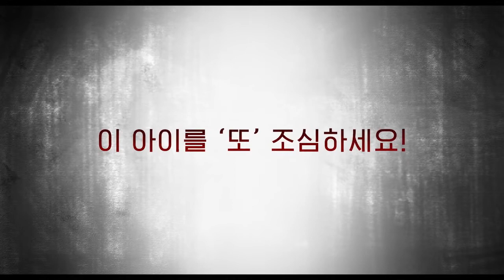[예고편]오펀: 천사의 탄생(Orphan: First Kill, 2022) 숨멎 오프닝 영상 [한글자막][2022-10-12 개봉]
오펀: 천사의 탄생 (Orphan: First Kill)
장편 | 일반영화 | 공포(호러), 스릴러 | 98분 21초 | 15세이상관람가 | 미국
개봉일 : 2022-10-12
제작연도 : 2022년
감독 : 윌리엄 브렌트 벨
주연 : 이사벨 펄먼[에스더 올브라이트] | 줄리아 스타일스[트리샤 올브라이트]
출연 : 로지프 서덜랜드[앨런 올브라이트] | 매튜 핀랜[거너 올브라이트] | 가나가와 히로[도넌 형사] | 데이비드 로렌스 브라운 | 로렌 코크랜
배급사 : 메가박스중앙(주) MEGABOX
수입사 : (주)퍼스트런 First Run Inc.

천사의 얼굴을 한 최강 사이코패스 컴백!
이 아이를 ‘또’ 조심하세요!

엄청난 비밀을 숨긴 사이코패스가 에스토니아의 정신병동을 탈출,
부유한 가족의 실종된 딸 ‘에스더’로 사칭해 미국에 온다.
재회의 기쁨도 잠시, 어딘지 낯선 딸의 정체를 눈치챈 엄마는
가족을 지키기 위해 에스더와 맞서는데...

누구도 상상 못한 충격적인 반전이 기다린다!